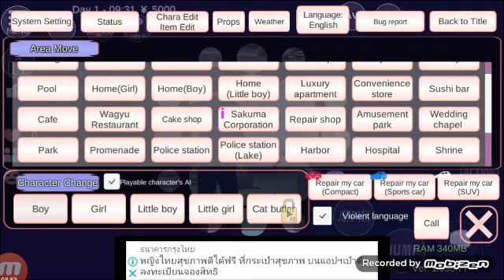ละครสั้นFCเรื่องตายทั้งกลม